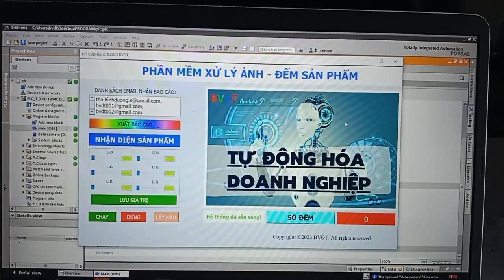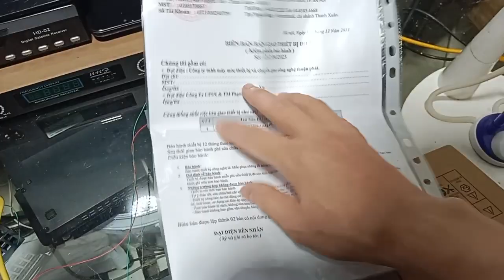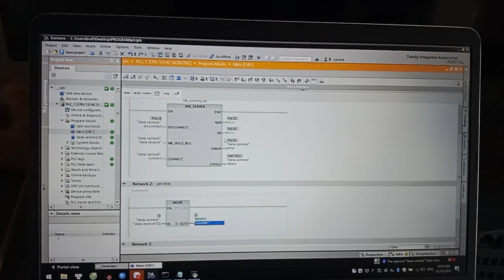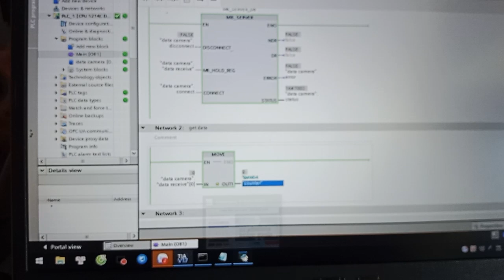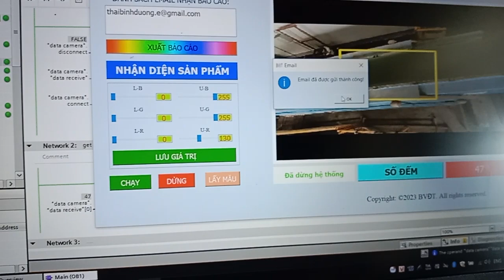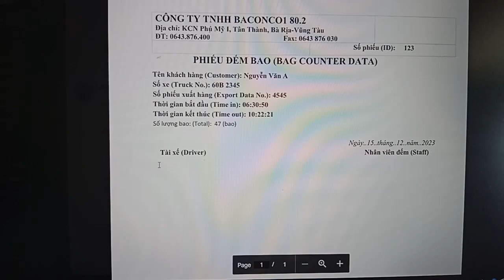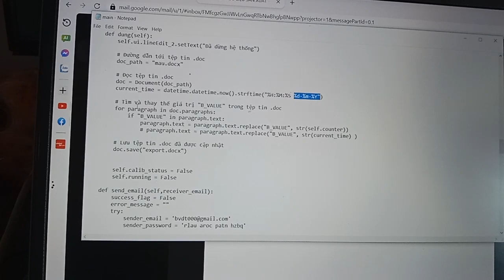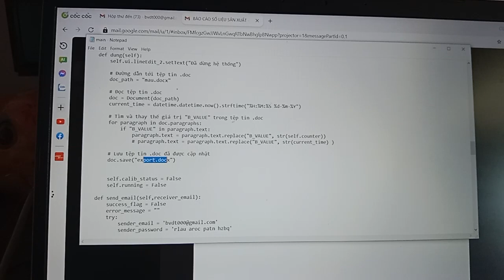ĐẾM SẢN PHẨM TRÊN BĂNG CHUYỀN SỬ DỤNG CAMERA KẾT HỢP XỬ LÝ ẢNH - KẾT NỐI PLC HIỂN THỊ HMI [PHẦN 2]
141223.